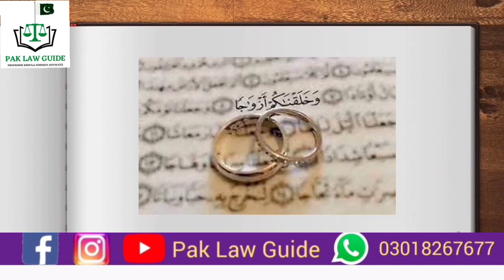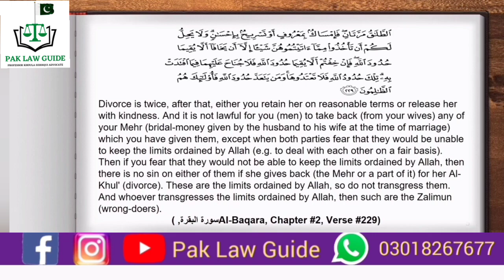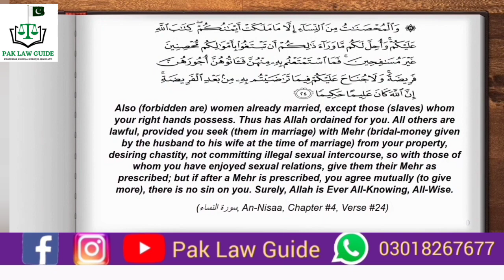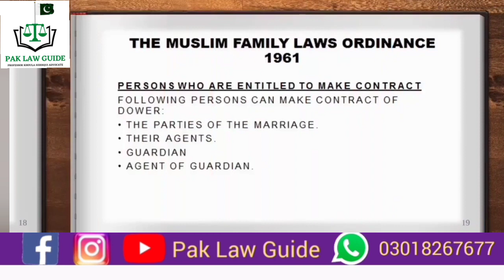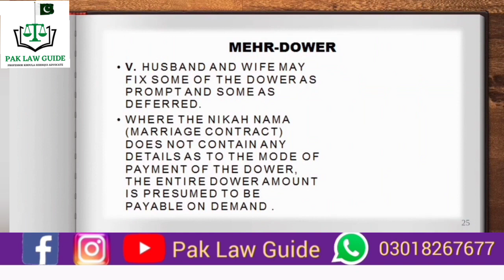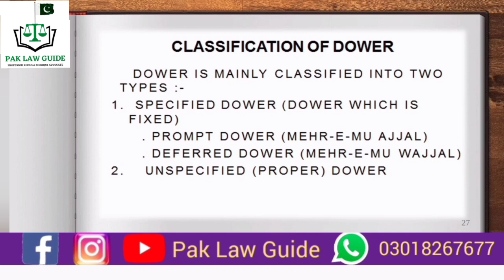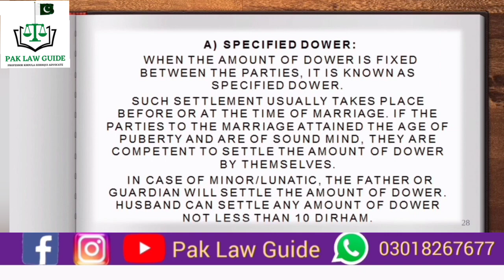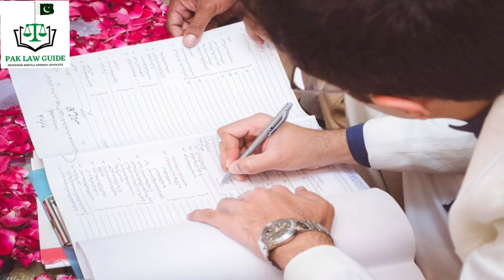Navigating Women's Safety: A Closer Look at Pakistan's Laws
In this video, we'll take a closer look at Pakistan's laws related to women's safety. We'll cover topics like acid attacks, domestic violence, and sexual harassment.

Pakistan is a country full of diversity, but there are still a few areas where women don't have a lot of safety and rights. In this video, we'll discuss some of the laws related to women's safety in Pakistan and what you can do to help improve the situation for women there.